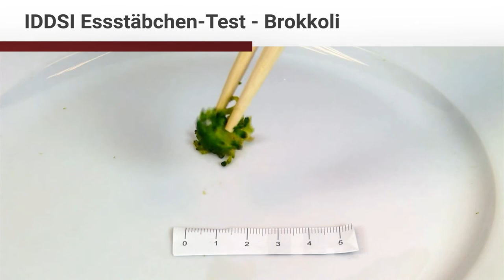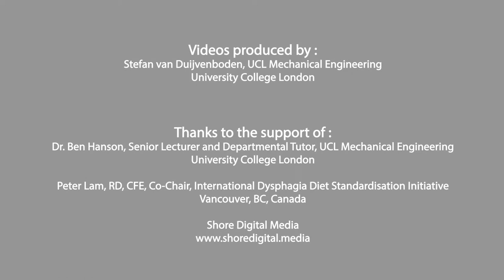IDDSI Level 6: Soft & Bite Sized (Broccoli) - German